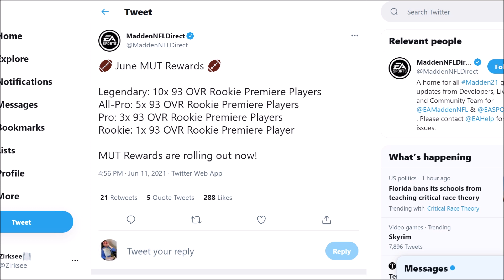ROOKIE PREMIERE MUTREWARDS! ULS RAY LEWIS, CULPEPPER, AND JOHN LYNCH COMING! | MADDEN 21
ROOKIE PREMIERE MUTREWARDS! ULS RAY LEWIS, CULPEPPER, AND JOHN LYNCH COMING!

madden,zirksee,mut 21,madden 21 ultimate team zirksee,madden 21 pack opening,madden 21 ultimate team packs,madden 21 ultimate team,madden 21,madden 21 news,ROOKIE PREMIERE MUTREWARDS! ULS RAY LEWIS,CULPEPPER,AND JOHN LYNCH COMING! | MADDEN 21,tesla,amazon,madden 21 ultimate legends,madden 21 rookie premiere mutrewards,madden 21 mutrewards,mutrewards madden 21,madden 21 rookie premiere promo,madden 21 ul ray lewis,madden 21 ul john lynch,madden 21 ul culpepper